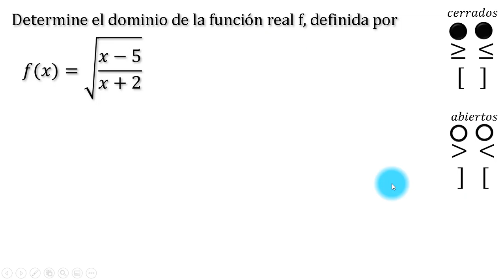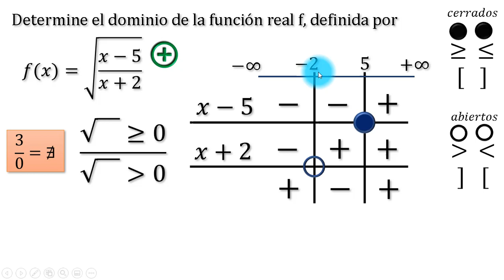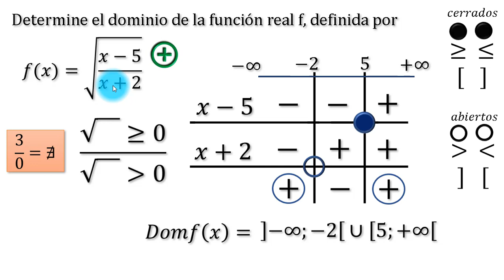Determinar el dominio de una función radical + racional | Método de tabla de signos o parrilla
Se determina el dominio de la función usando el método de tabla de signos, también se conoce como método de la rejilla, parrilla o cementerio (por lo de las cruces).